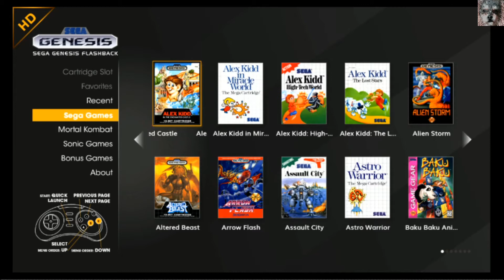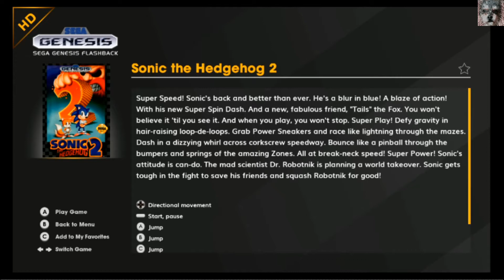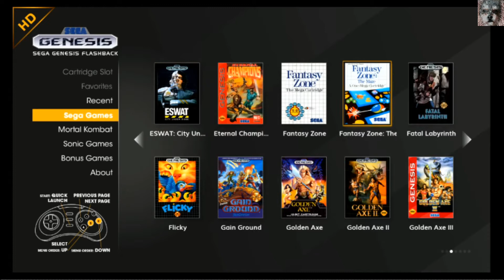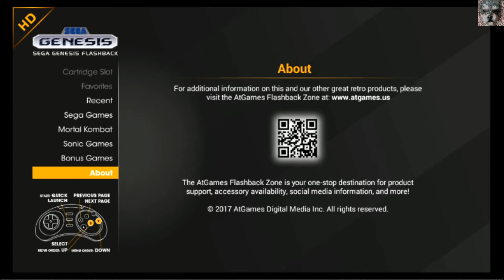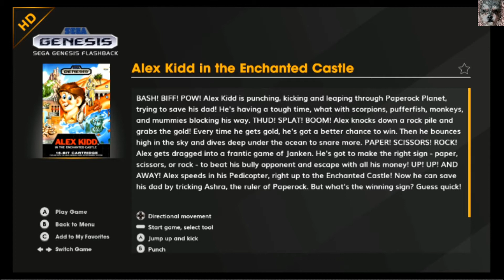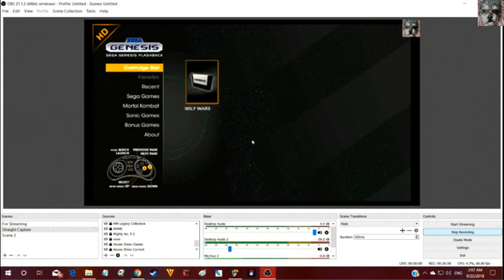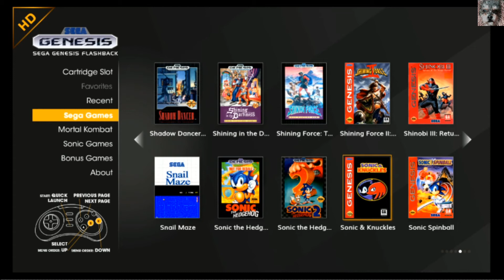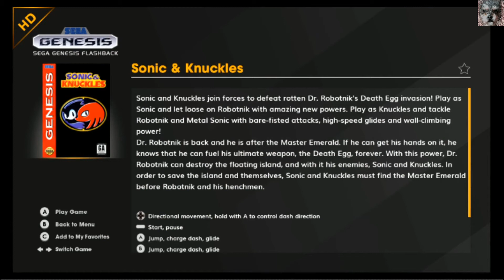DTM House Show - Sega Genesis Flashback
In honor of ATGames getting the boot from the Sega Mini Mega Drive thing, we mess around with the Sega Genesis Flashback while I say very little and somewhat very quietly.